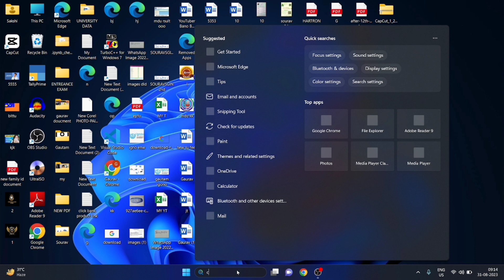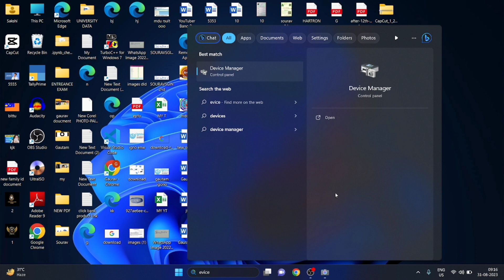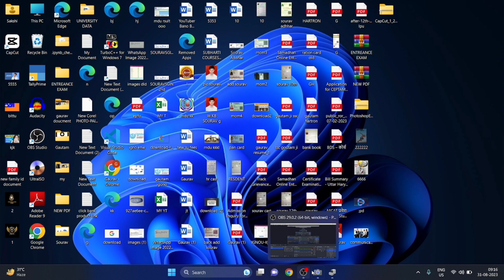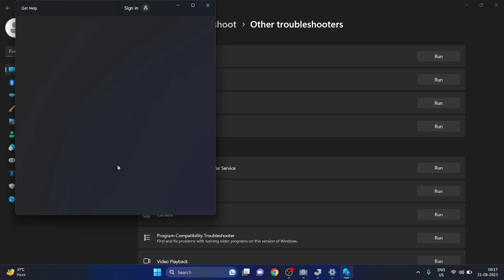लैपटॉप का कैमरा काम नहीं कर रहा है कैसे सही करें || Laptop camera kam nhi kar raha he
लैपटॉप का कैमरा काम नहीं कर रहा है कैसे सही करें || Laptop Camera Problem Solve100% Fix | Laptop camera kam nhi kar raha he